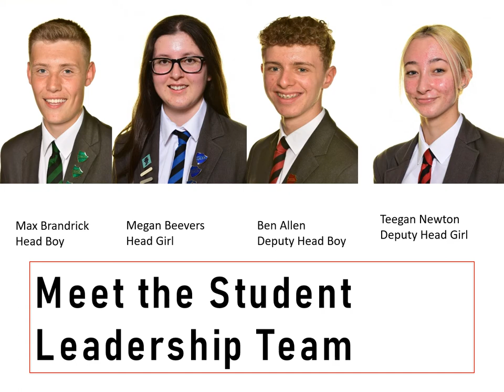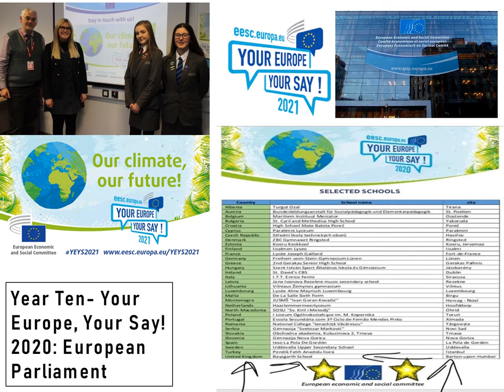Student Leadership at Baysgarth!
We are proud to share the views, accomplishments and passion of our Student Leadership Team.  Your child could follow in their footsteps...